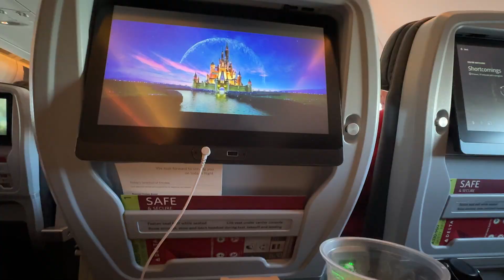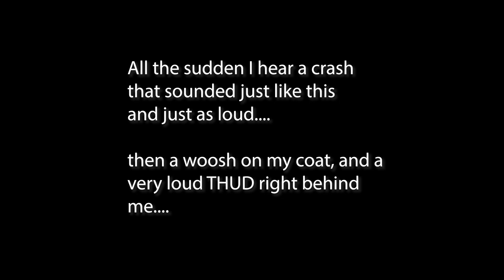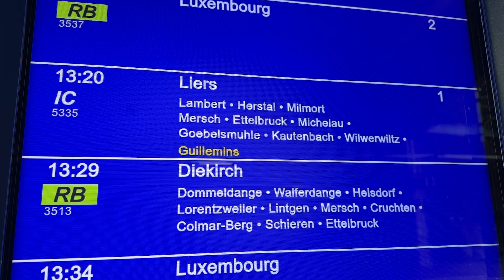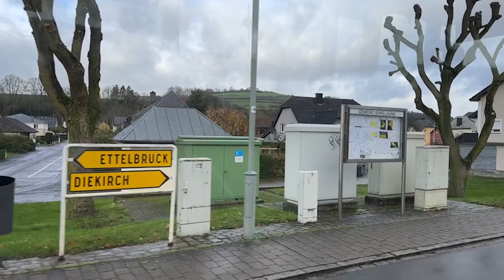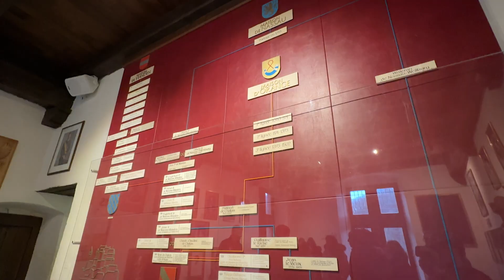Discover Vianden Castle: A Traveler's Guide And What Happened?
Come with me as we (attempt) to travel to Vianden castle, and explore the cathedral, the town of Vianden. After starting the trip with lost luggage, dead birds falling from the sky, missing the tour bus, all a week before my birthday. can I turn this disastrous start of this trip into something good? I'll guide you through the mistakes I made when getting to Luxembourg, how to plan your trip if you lose your luggage, lessons I learned from things on this trip, how to get to Vianden castle by bus and stops along the way, show you the countryside of Luxembourg, and more.

WRITTEN GUIDES (on 47 different countries) at CultureTrekking.com
WRITTEN GUIDES MENTIONED IN VIDEO:

Chapters
00:00 Intro
00:23 Delta Premium Select Experience
00:34 How to get from Luxembourg Airport to Old Town, Lost Luggage
01:07 Hotel Francais Review in Luxembourg
02:16 Where is Luxembourg?
03:01 Missing the Luxembourg Tour, Feeling Lonely
06:49 Stiff upper lip when things go wrong traveling
07:01 Luxembourg Christmas Market (mini tour)
07:40 The Dead Bird Drop
08:45 Reparations with the Tour
09:10 Lower City Tips
09:34 Taking the Train to Vianden Castle
11:17 Taking the Bus to Vianden Castle
11:54 Arriving in Vianden City
12:05 Hiking to Vianden Castle
13:10 Brief History of Vianden Castle
14:12 Inside Vianden Castle
17:27 Tips on visiting Vianden Aldstadt (Vianden Oldtown)
18:32 Did I salvage the day and thwart the bad luck?

Hi! Welcome to the Culture Trekking Community! My name is Janiel a story collector that tries to inspire you on the inside to better explore the outside through cultural connection and sustainable adventures. I am a dog mum to Zoey (a Cockapoo) and Finnegan (a Boxer), we take lots of road trips through Utah (my home state), and they are my happy place. If you are someone who likes to leave the world a little better no matter where you step into it, I would LOVE to have you join the community!